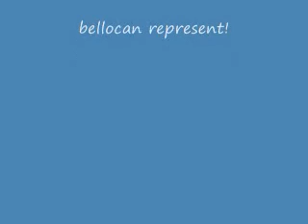nobodys perfect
my first reall good mmv lol
yaa